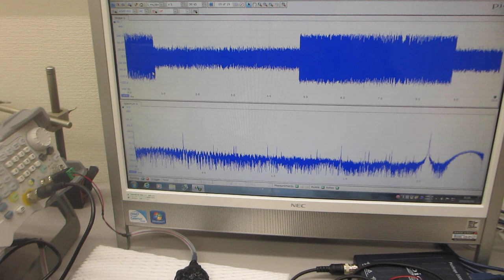オリジナル超音波プロ－ブの発振（スイープ発振、パルス発振）システム